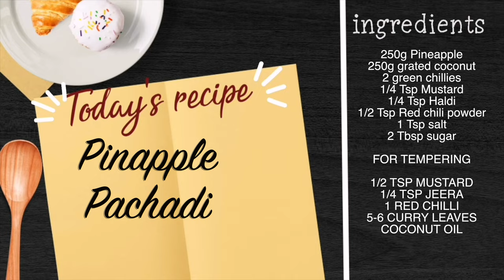PINEAPPLE PACHADI | പൈനാപ്പിൾ പച്ചടി |KERALA SADYA PACHADI |PINEAPPLE MADHURA PACHADI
🧺 INGREDIENTS

250g Pineapple
250g grated coconut
2 green chillies
1/4 Tsp Mustard
1/4 Tsp Haldi
1/2 Tsp Red chili powder
1 Tsp salt
2 Tbsp sugar

FOR TEMPERING

1/2 TSP MUSTARD
1/4 TSP JEERA
1 RED CHILLI
5-6 CURRY LEAVES
COCONUT OIL

All contents in this channel are copyrighted. No videos in this channel are copied or reproduced in any form.